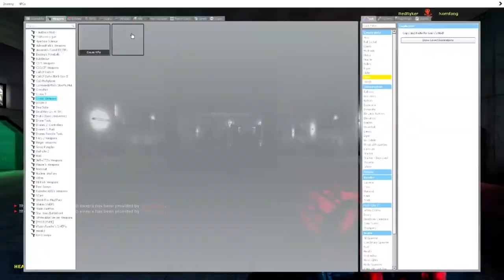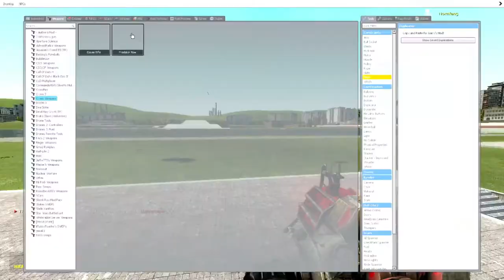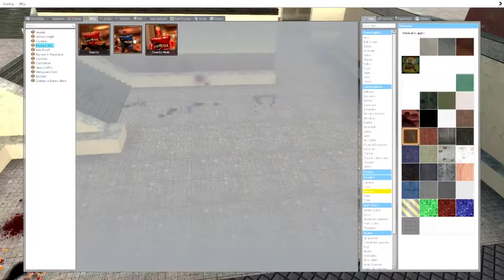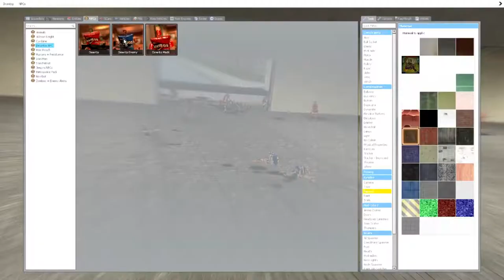Gmod Sandbox: Mayhem In Genesis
Recording Software Used: OBS

Please don't sue me I am just a humble smol boi trying to grow into a big boi.